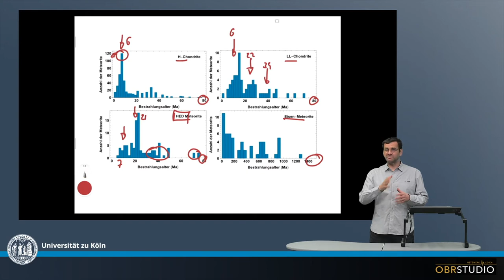Kosmisches Bestrahlungsalter der Meteorite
Es kann bestimmt werden, wie lange ein Meteoroid benötigt, um von seinem Mutterkörper zur Erdoberfläche zu wandern. Dazu verwendet man radiogene Isotope, die im Meteoroid während seiner Reise zur Erde durch kosmische Strahlung produziert wurden. Diese Reisezeit wird ›cosmic ray exposure‹ (CRE) Alter genannt. Stein-Meteorite haben grundsätzlich sehr viel kürzere CRE Alter (Millionen bis zehner Millionen Jahre) als Eisen-Meteorite(Hunderte bis Tausende Millionen Jahre). Stein-Meteorite werden wahrscheinlich leichter durch Weltraum-Verwitterung erodiert und zerstört – durch Kollision mit kleineren Körnern und durch Strahlung  – während sie durch den Weltraum ziehen. Die HED Meteorite stammen vermutlich vom Asteroiden Vesta. Die HEDs zeigen zwei CRE Alter Peaks. Sehr wahrscheinlich repräsentieren diese einzelne Ejektions-Ereignisse von Material vom HED Mutterkörper während individueller Impakte. Wenn das stimmt, repräsentieren vermutlich auch die Peaks bei den H- und LL-Chondriten einzelne Ejektions-Ereignisse. D.h., viele der gewöhnlichen Chondrite in unseren Sammlungen stammen vom gleichen Mutterkörper.